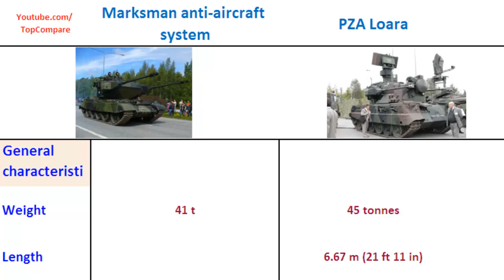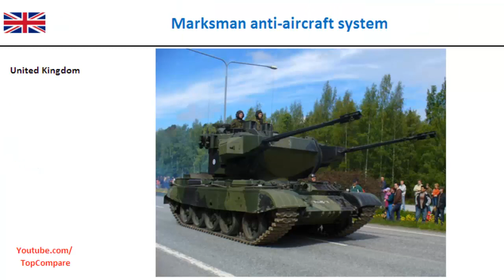Marksman anti-aircraft system vs PZA Loara, anti-aircraft weapon performance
Marksman anti-aircraft system vs PZA Loara, anti-aircraft weapon performance : Marksman is a British anti-aircraft weapon system, consisting of a turret, a Marconi Series 400 radar and two Swiss 35 mm Oerlikon autocannons. The system was developed by Marconi and is similar to the German Gepard system in terms of engine performance, ammunition carried and effective range of the ammunition. The turret could be adapted to many basic tank chassis, creating a self-propelled anti-aircraft gun (SPAAG). The only operator of the system is the Finnish Army, which ordered 7 units in 1990. The turrets were fitted on Polish T-55AM tank chassis. The system is known as the ItPsv 90 in Finnish service (Ilmatorjuntapanssarivaunu 90, Anti-Aircraft tank 90, the number being the year the tank entered service). It is considered a very accurate anti-aircraft artillery system, having a documented hit percentage of 52.44%. In 2010, the Marksman systems in service in Finland were moved to war-time storage, where they are expected to remain until the end of the decade. air defence weapon The PZA Loara (Polish: Przeciwlotniczy Zestaw Artyleryjski or anti-aircraft artillery system) is a Polish armored radar-directed self-propelled anti-aircraft gun system. The original PZA Loara prototype was based on the chassis of the T-72 MBT. The production version known as PZA Loara-A is based on the chassis of the PT-91 MBT.